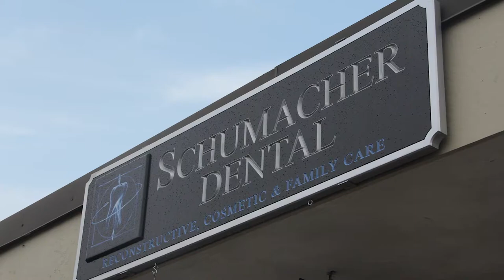Patient Stories: Kathy | Schumacher Dental - Reconstructive, Cosmetic and Family Care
Welcome to Schumacher Dental! Meet Kathy - she's been coming to us ever since we opened our practice here and has kept coming back because she considers Dr. Schmacher to be a perfectionist. Small details matter, especially when it comes to your smile. Kathy's enamel had gradually begun to wear away, chipping at her bright smile. She came to Dr. Schumacher for his suggestions and they decided to use porcelain veneers in conjunction with some orthodontic work. Kathy couldn't been more pleased and is happy that Dr. Schumacher went out of his way to match the color tone of her teeth so perfectly. Get the very best in dental care, schedule your next appointment with us:

599 North Avenue
Door 9, 2nd Floor
Wakefield, MA 01880